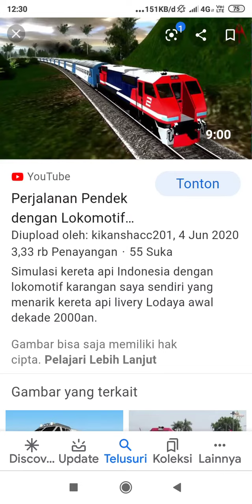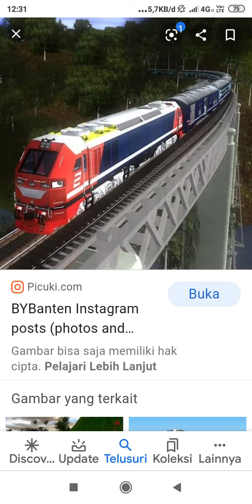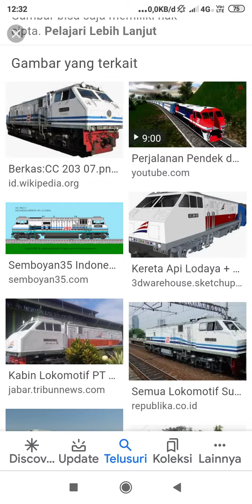foto foto kereta aneh yang aku ketemu di google